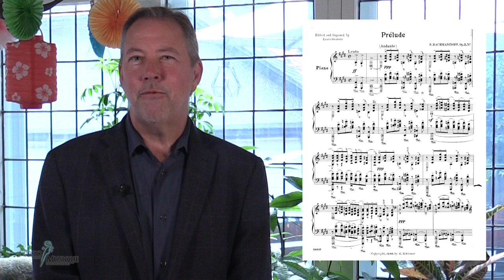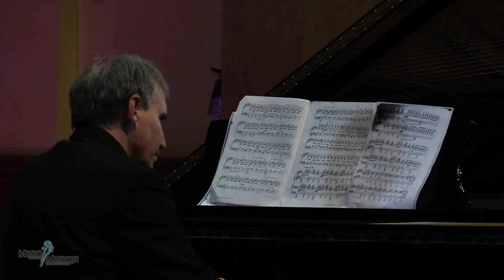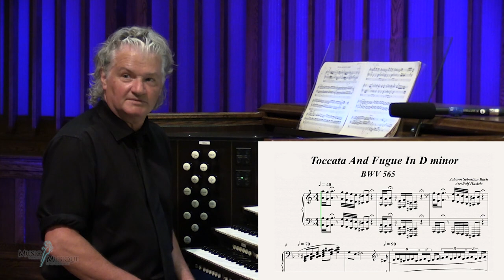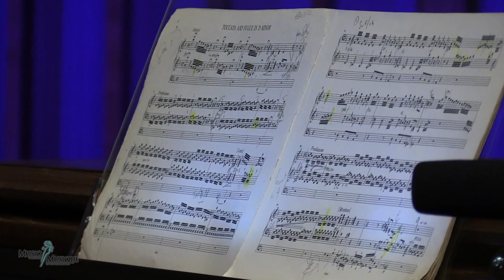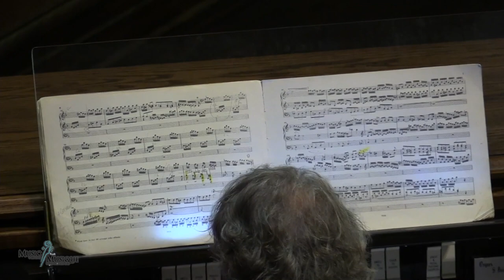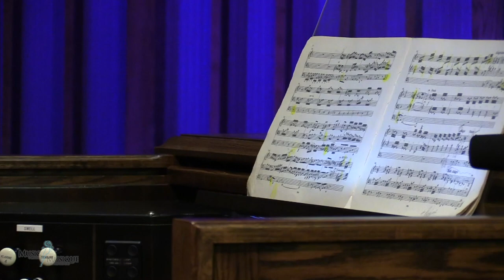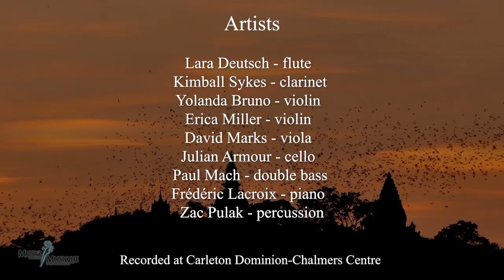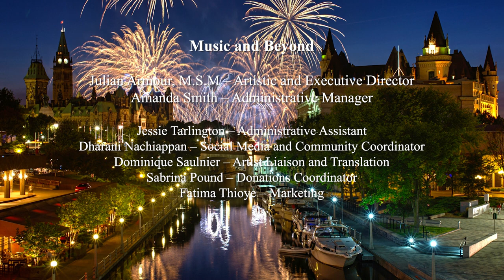Music and Beyond Presents: Halloween Spectacular! (Part II)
Music and Beyond is excited to partner with Rogers TV to bring you a weekly instalment of Music and Beyond Presents! This is a half-hour television show featuring content produced by Music and Beyond. Each episode will air three times per week! You can also watch each episode on our YouTube channel.

Program:

00:20 -  Introductory Remarks Julian Armour

1:30 - Prelude in C-sharp minor, opus 3, no. 2
           By: Sergei Rachmaninoff (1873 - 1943)

Fun fact, Rachmaninoff composed this piece when he was just 19 years old!

7:00 - Concert Organist and Conductor, Matthew Larkin discusses the prominence of J.S. Bach's (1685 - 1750) "Toccata and Fugue in D minor". Bach was thought to have written this piece when he was 19 years of age.

8:01 - Toccata and Fugue in D minor, BDW 565
           By: Johann Sebastien Bach (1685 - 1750)

19:11 -  Overture to Die Fledermaus
               By: Johann Strauss Jr. (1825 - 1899)

27:37 - Closing Remarks Julian Armour -- Happy Halloween!

Artists:

Frédéric Lacroix - piano

Matthew Larkin - organ

Lara Deutsch - flute

Kimball Sykes - clarinet

Yolanda Bruno - violin

Erica Miller - violin

David Marks - viola

Paul Mach - double bass

Zac Pulak - percussion

Based in Ottawa, Ontario, Music and Beyond is a classical music and arts festival organization that began in July 2010. The organization seeks to broaden the audience base for classical music and the arts by finding creative ways to combine music with a broad range of art forms and cultural activities. Music and Beyond is also committed to providing accessible opportunities for young people to engage with arts and culture in the community and creating transformational performance opportunities for young and local musicians.